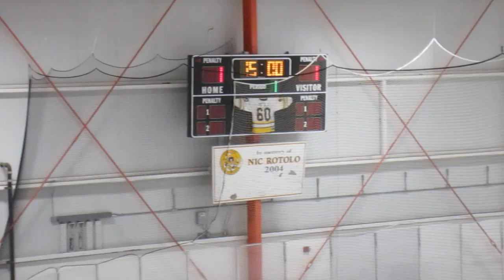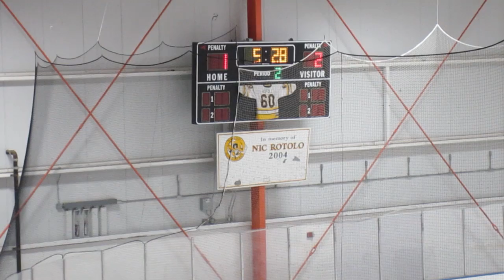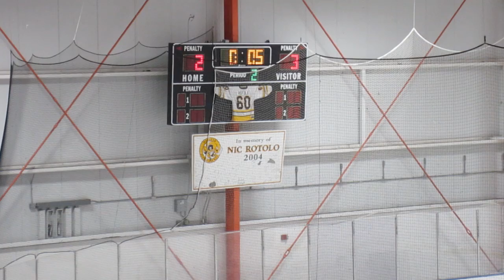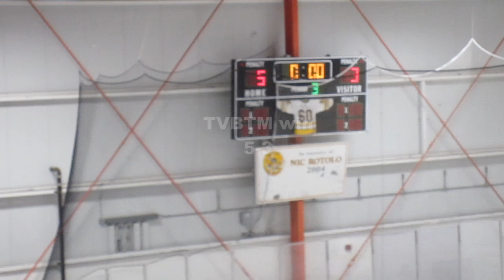20111008 TVBTM nc vs CU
TVBTM